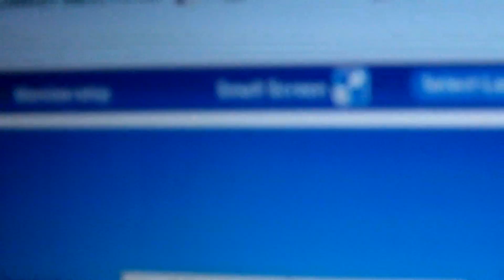rockhoppers password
club penguin